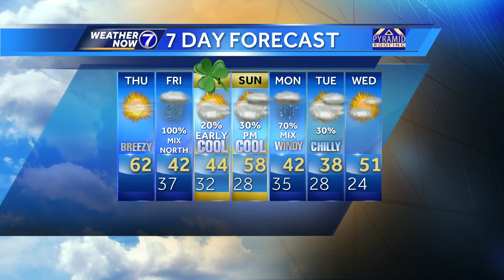Warm and breezy again Thursday, cold wind-driven rain tomorrow